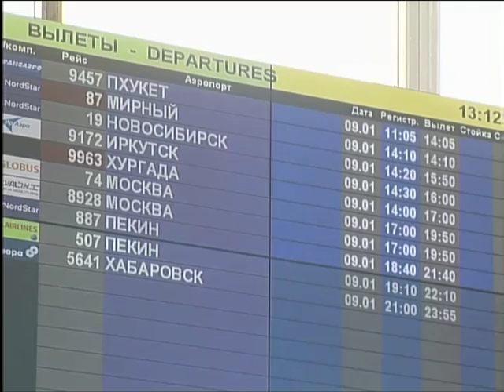Красноярская ГЭС переуступила аэропорт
Депутаты единогласно согласовали передачу акций аэропорта другой компании